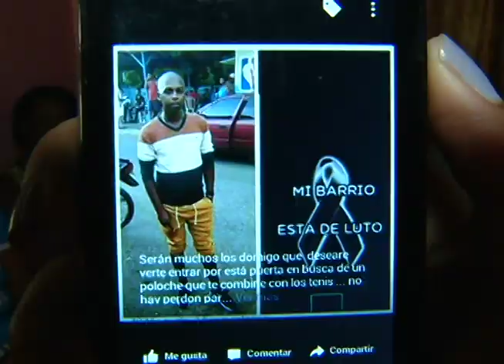Atracan hombre y lo envenenan con rara sustancia verde en Pedro Brand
Familiares de Leonardo García piden justicia.